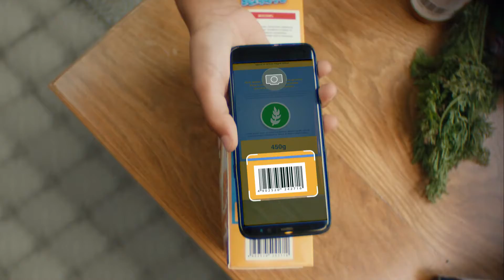Consumir com responsabilidade não é fácil! Veja na nova campanha da BETC Paris para E.Leclerc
Consumir com responsabilidade não é fácil, e a nova campanha da BETC para a rede francesa de hipermercados E.Leclerc não apenas reconheceu isso como está incentivando os consumidores que procuram opções mais saudáveis para suas compras.

Ao som da música Spin Me Round (Like a Record), o filme dispõe de uma abordagem dinâmica e criativa para apoiar os milhares de franceses que estão priorizando o consumo de produtos orgânicos e produzidos localmente, além de oferecer soluções concretas para ajudar aqueles que optam por diferentes estilos de vida.

Confira!